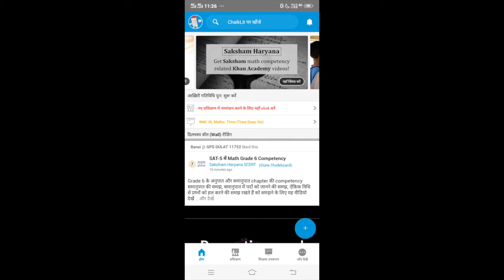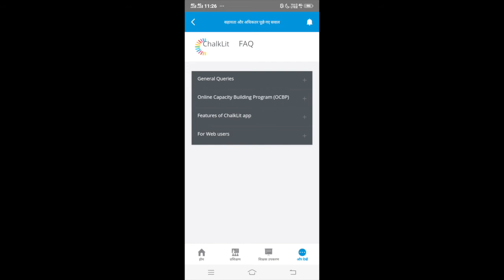Contact Us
This video shows the steps to contact ChalkLit support team.